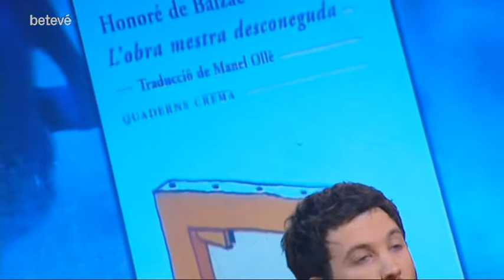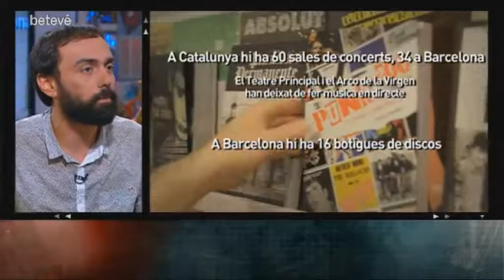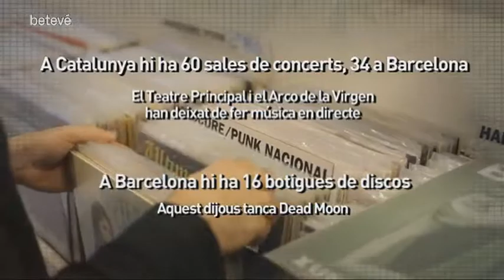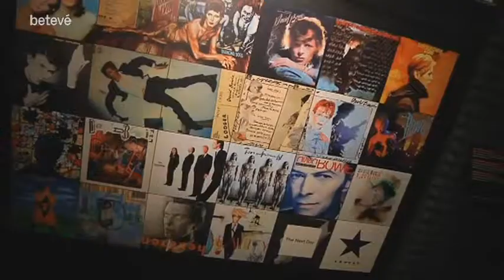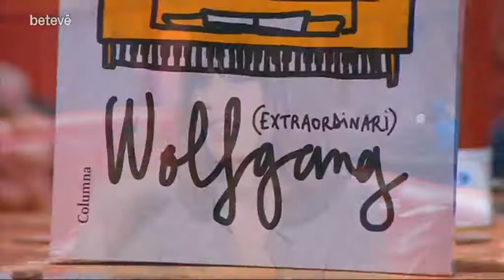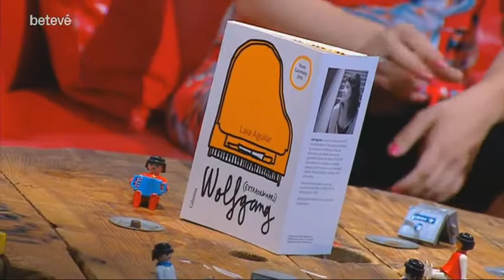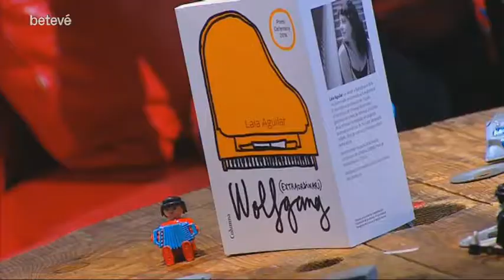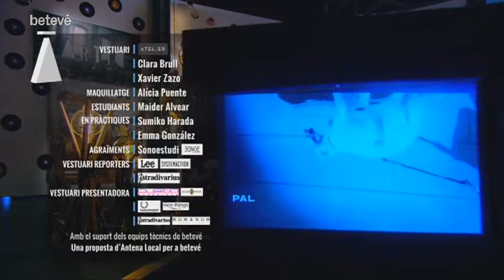Àrtic - #685 - betevé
El Josep París s'endinsa en una de les grans exposicions de l'any, "David Bowie is". El Josep Lambies aprofita l'estrena de 'Maudie' per parlar de les relacions entre cinema i pintura. I al sofà tenim l'escriptora Laia Aguilar parlant del seu nou llibre, 'Wolfgang'.